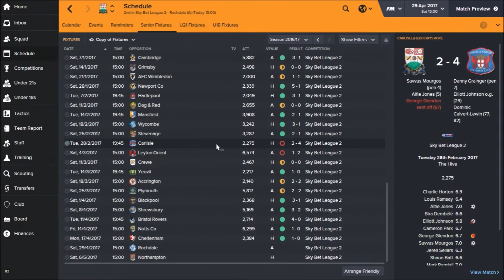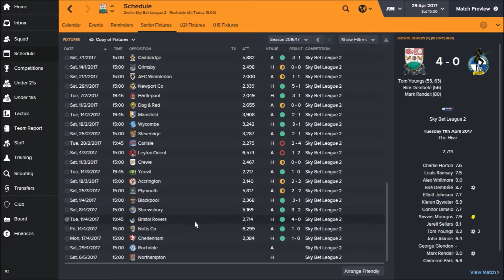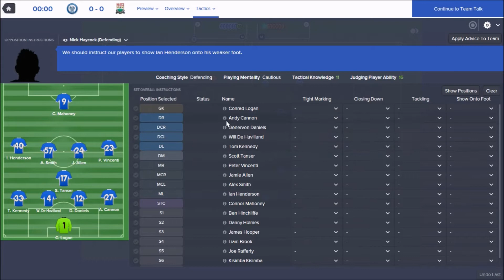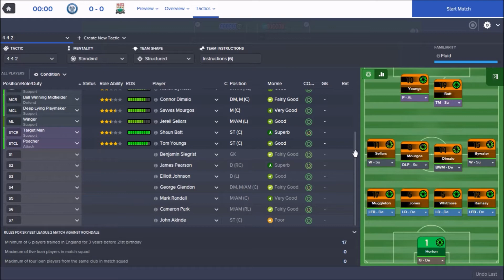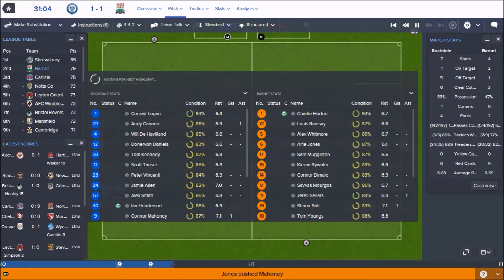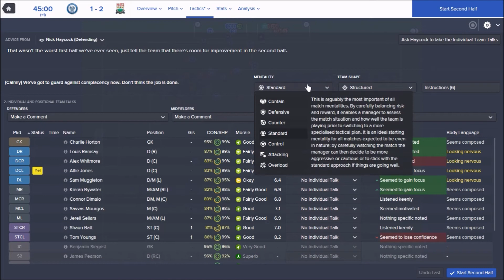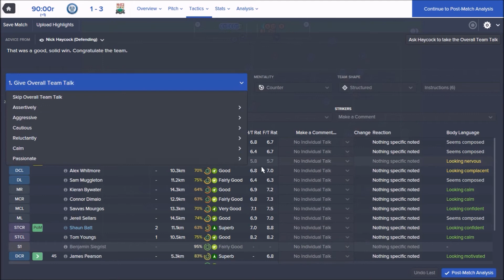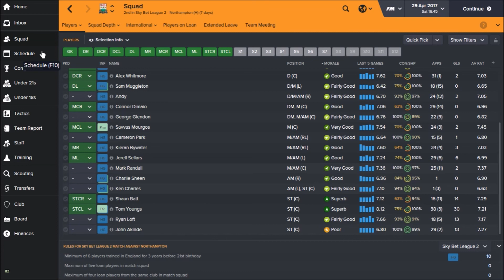Football Manager - Barnet Bound | #23 Promotion Party?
All we need is one more win and we'll be in league one. Can we step up?